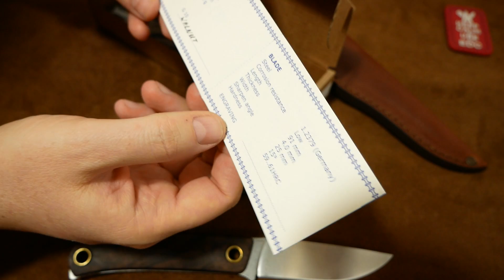Schönes Outdoor Werkzeug: Manly Patriot | Walnuss / D2 / Leder | EDC Gear Tool